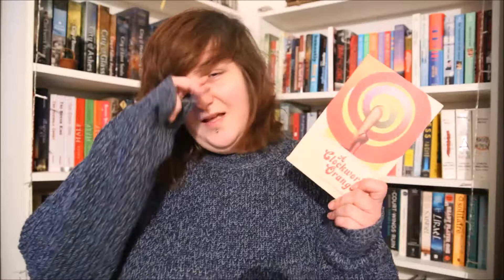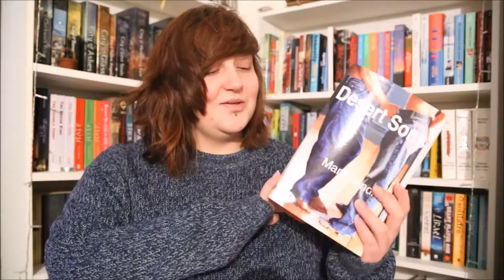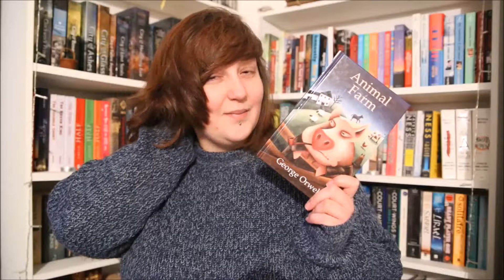The Controversial Book Tag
This tag was created by Olivia!